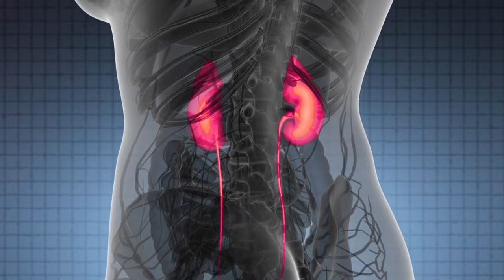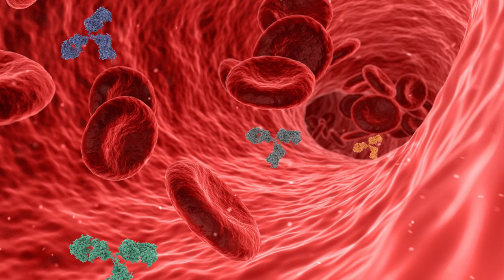Chuando Tan (57) still looks 21 🔥 | The secret of Youth and Longevity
❹ Jennifer Lopez (54 yrs old) Shares Her SECRETS To Youthful Look | Diet & fitness routine revealed
This is an unofficial fan video created without the intention to violate any copyright. The characters are the property of the video production companies and celebrities. This video was created solely as an expression of fandom.